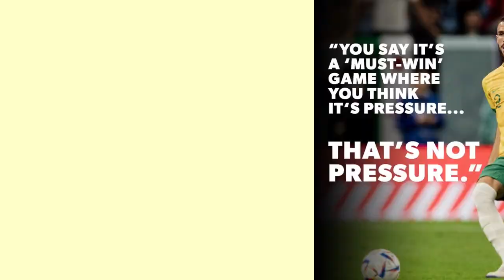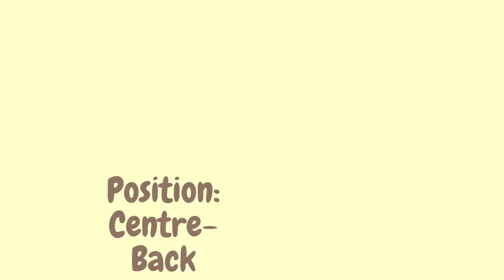Defenders of Australia football team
GK: Mat Ryan (Copenhagen)
GK: Andrew Redmayne (Sydney FC)
GK: Danny Vukovic (Central Coast Mariners)
DF: Milos Degenek (Columbus Crew)
DF: Fran Karacic (Brescia)
DF: Nathaniel Atkinson (Hearts)
DF: Bailey Wright (Sunderland)
DF: Aziz Behich (Dundee United)
DF: Kye Rowles (Hearts)
DF: Harry Souttar (Stoke City)
DF: Joel King (OB)
DF: Thomas Deng (Albirex Niigata)
MF: Ajdin Hrustic (Verona)
MF: Aaron Mooy (Celtic)
MF: Riley McGree (Middlesbrough)
MF: Jackson Irvine (St. Pauli)
MF: Keanu Baccus (St Mirren)
MF: Cameron Devlin (Hearts)
FW: Martin Boyle (Hibernian)
FW: Mathew Leckie (Melbourne City)
FW: Jamie Maclaren (Melbourne City)
FW: Awer Mabil (Cadiz)
FW: Mitchell Duke (Fagiano Okayama)
FW: Craig Goodwin (Adelaide United)
FW: Jason Cummings (Central Coast Mariners)
FW: Garang Kuol (Central Coast Mariners)